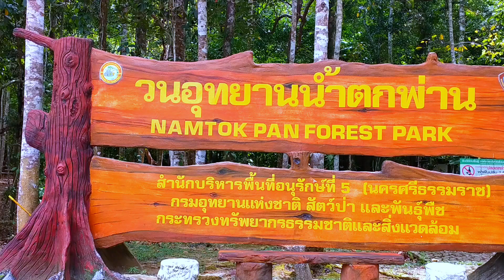น้ำตกพ่าน จ.ตรัง ความสวยงามของธรรมชาติ